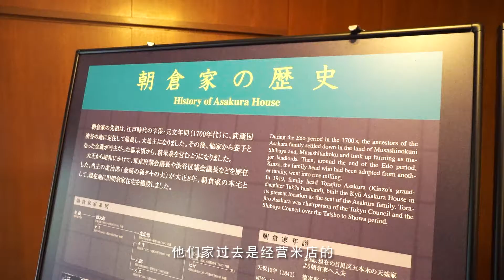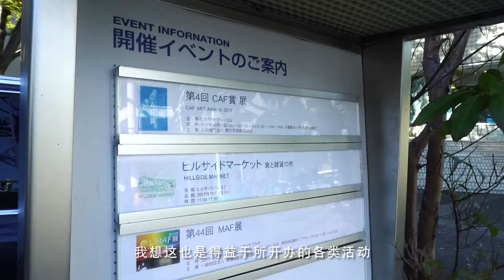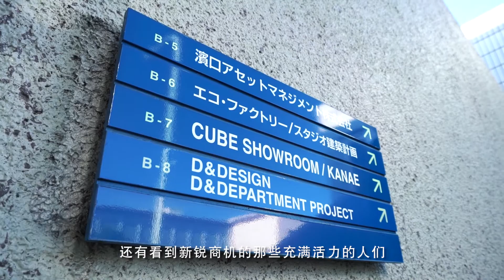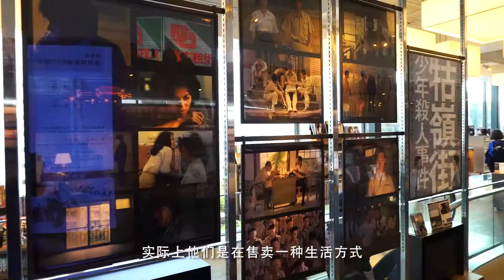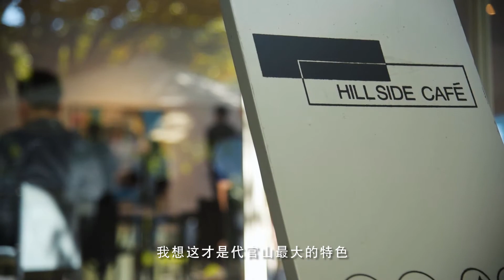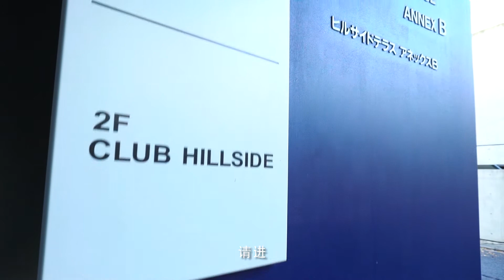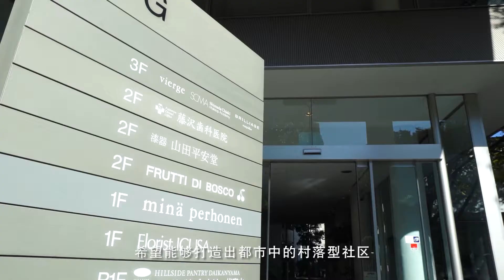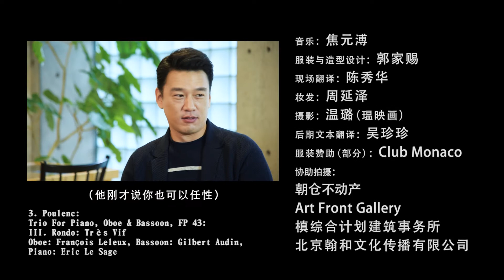《職人訪談錄》正片 | 東京代官山特輯：幸福與羅馬一樣 ，不是一天建成的 (王耀慶×北川富朗)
For our showreel purpose. 錄像製作:Gain Production
Facebook pages : Gain-Production